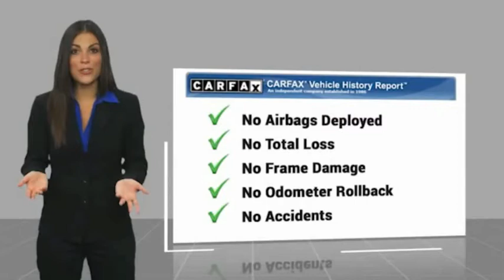2018 Ram 2500 142255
2018 Ram 2500 Tradesman

Clean CARFAX. CARFAX One-Owner. Priced below KBB Fair Purchase Price!Cummins 6.7L I6 Turbodiesel Odometer is 43852 miles below market average!Call the all new Westshore Honda at to confirm availability and schedule a no-obligation test drive. We are located at 2522 N. Dale Mabry Hwy, Tampa FL 33607.